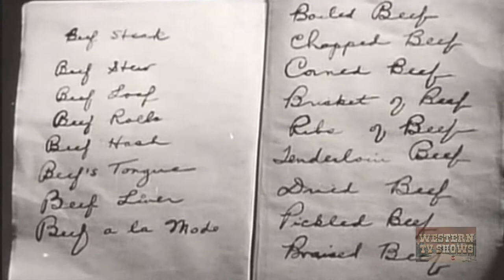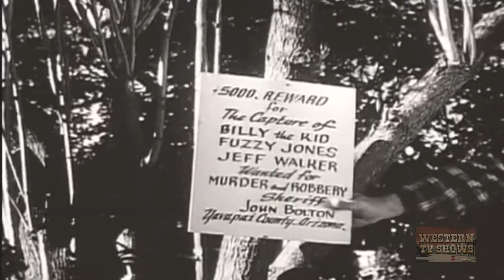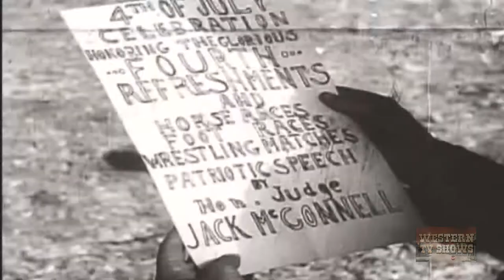Billy the Kid Trapped (1942) | Full Movie | Buster Crabbe | Al St. John | Malcolm 'Bud' McTaggart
Stanton breaks Billy and his two friends Fuzzy and Jeff out of jail. He wants them free so three of his men can impersonate them for the robberies and murders he has planned.

Director: Sam Newfield
Writer: Joseph O'Donnell
Starring: Buster Crabbe, Al St. John, Malcolm 'Bud' McTaggart .